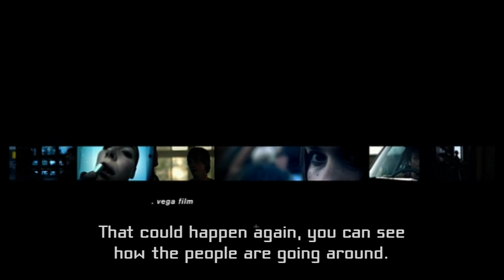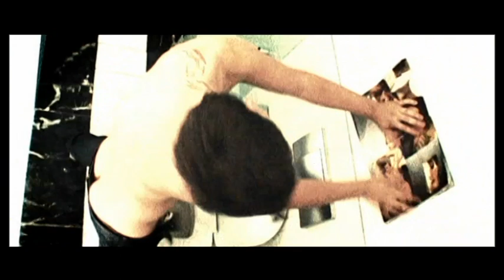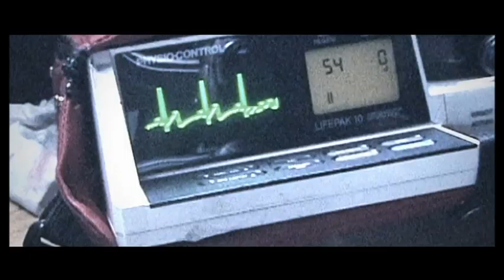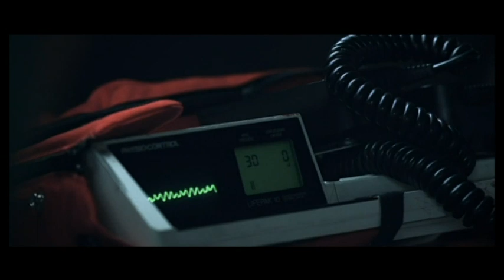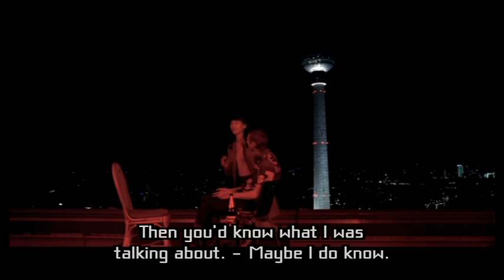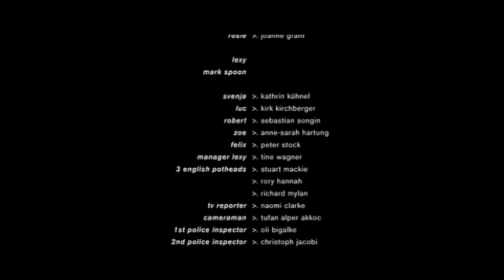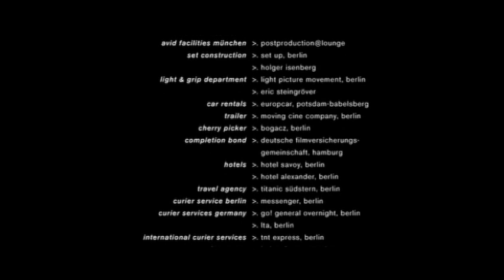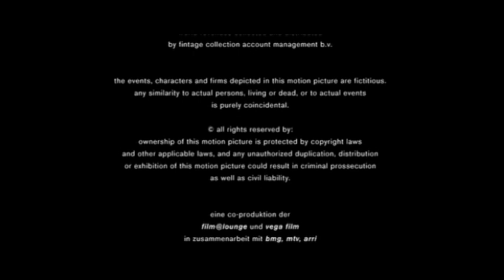Be.Angeled | Roman Kuhn | 2001 | A Love Parade Film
Director: Roman Kuhn
Screenplay: Regine Bielefeldt
Soundtrack: Jam & Spoon

Berlin's Loveparade: a dream millions of people are impatiently waiting for every summer; eight stories about happiness and death, eternal oath of love and untrue fidelity, about loss and restart.

Sinopsis: Two days in the life of several visitors of Berlin's Love Parade